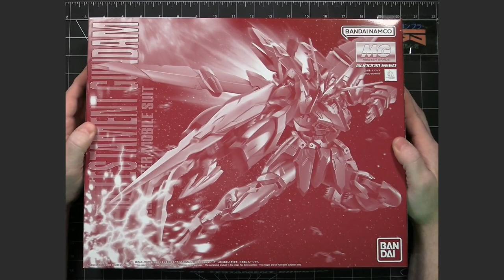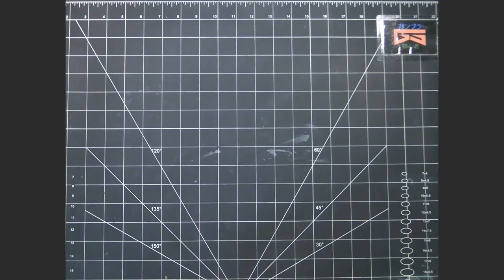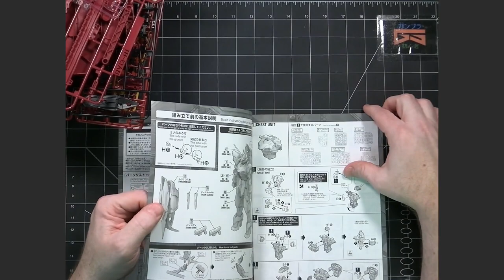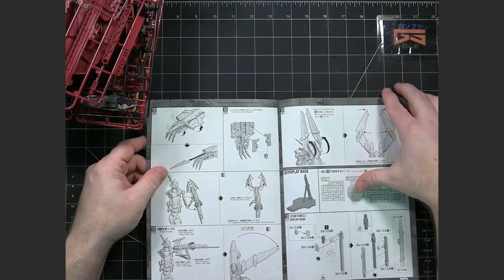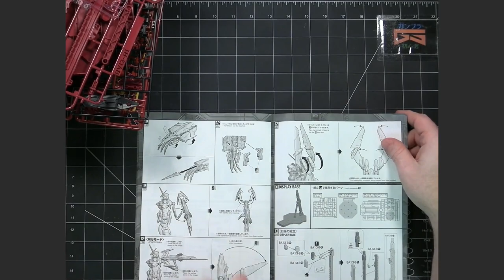Gunpla Unboxing: MGSEED ZGMF-X12A Testament Gundam Premium Bandai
This video contains the unboxing of the Bandai Gunpla model kit Master Grade ZGMF-X12A Testament Gundam Premium Bandai from the series Gundam SEED Destiny Astray in the Cosmic Era (CE) timeline. This is part of the MGSEED model kit line.

This build was requested by @xxraverxxonxtacy.